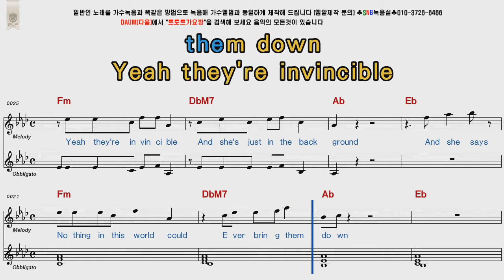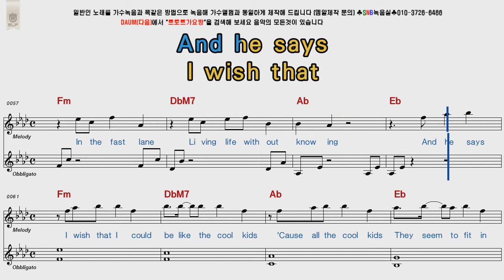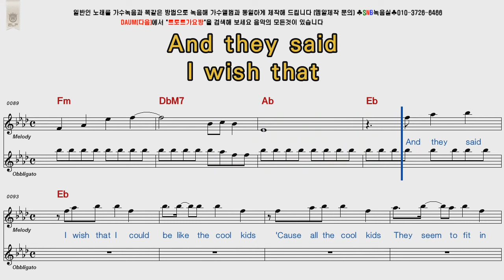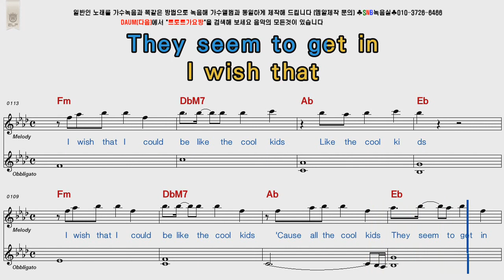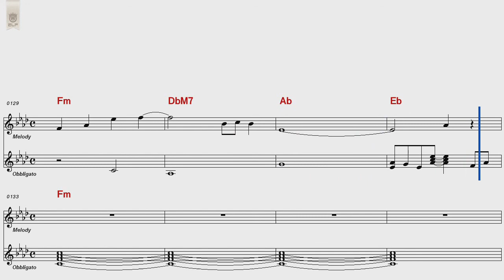Echosmith Cool Kids POP musical score Karaoke video